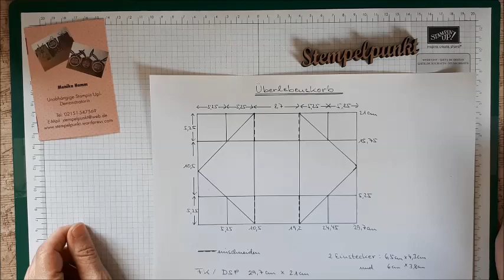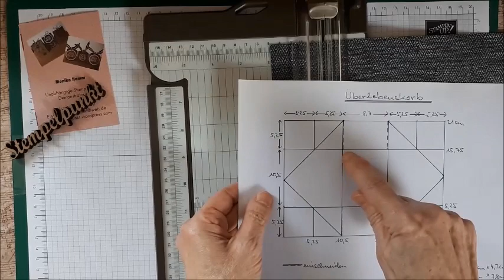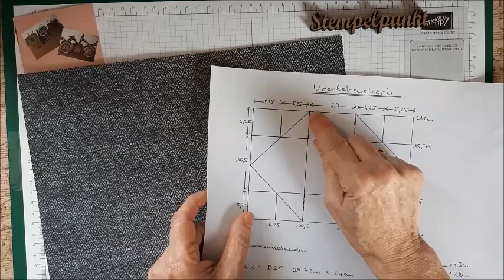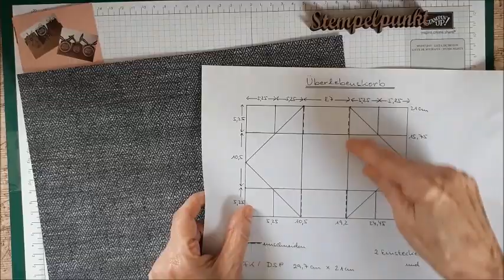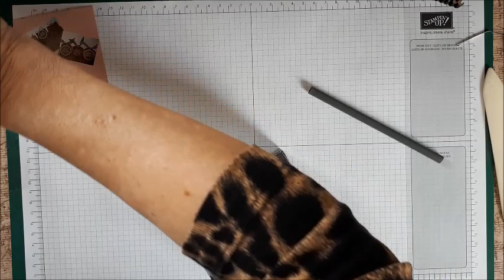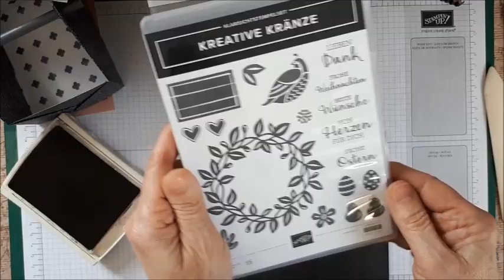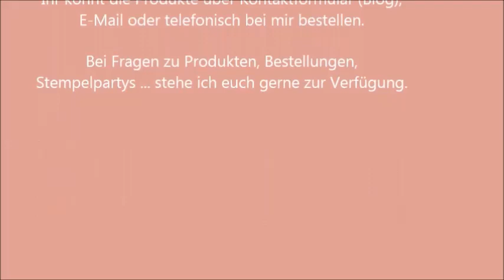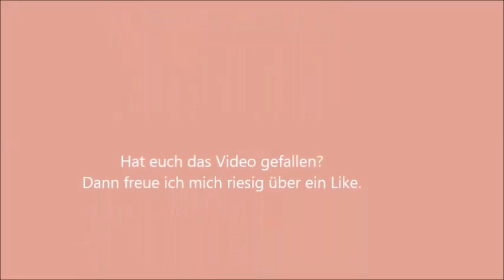28. SUper Samstag Video Hop 'Jubiläumskracher - Überlebenskiste '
Beim 28. SUper Samstag Video Hop hat das Stempelzeitteam diesmal das Thema 'Jubiläumskracher'. Ich zeige eine 'Überlebenskiste nach 40 Ehejahren', hergestellt mit Produkten von Stampin' Up!